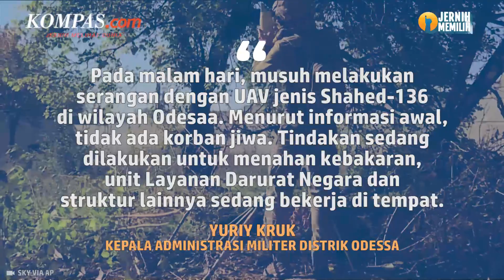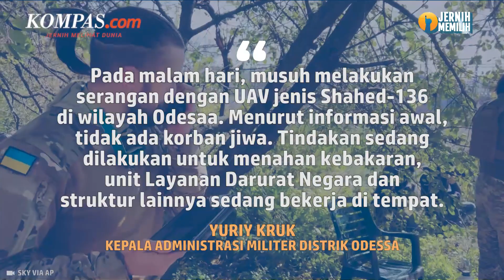Rusia Tembakkan Drone Buatan Iran ke Odessa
Rusia pada Rabu (19/4/2023) dini hari melancarkan serangan drone ke kota pelabuhan Odessa di Ukraina selatan, tetapi tidak ada laporan langsung tentang korban, kata pihak berwenang. Pertahanan udara Ukraina menghancurkan sebagian besar drone UAV jenis Shahed-136 yang menyerang, tetapi beberapa infrastruktur sipil terkena dampaknya.

Shahed-136 adalah drone kecil buatan Iran yang dapat meledakkan diri sendiri dan bisa diprogram terbang otomatis ke satu set koordinat GPS dengan membawa bahan peledak. Industri drone Rusia terkena sanksi internasional dan beberapa unitnya ditembak jatuh sejak awal perang, sehingga Moskwa mengimpor drone dari Iran.

Narator: Elisabeth Putri Mulia

Video Editor: Kelly Stefany